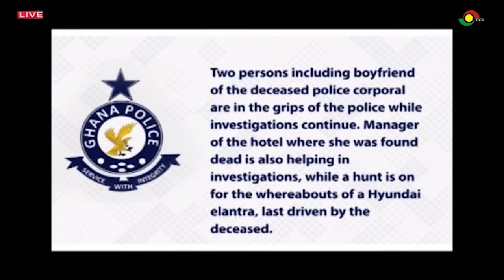[Full] Thought-Leadership Forum: Examining Security in Ghana; Options for Action